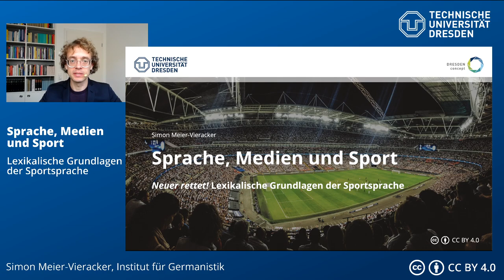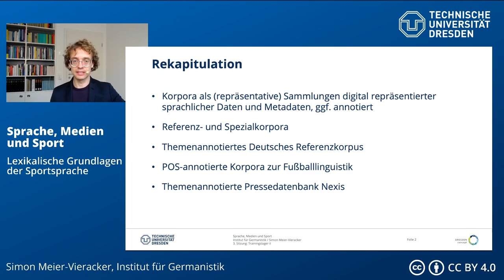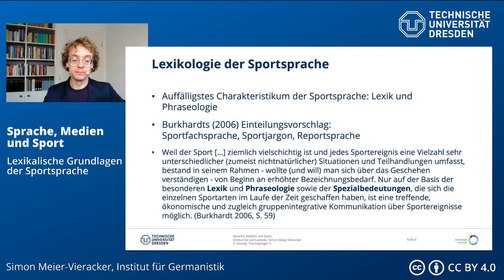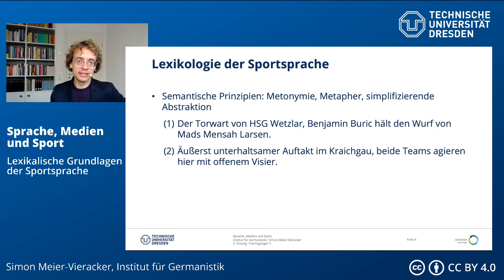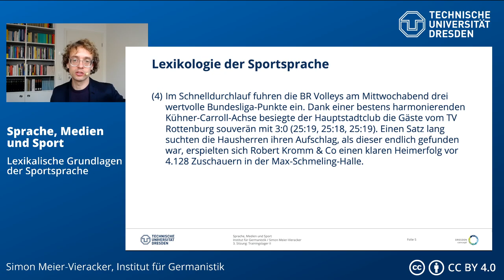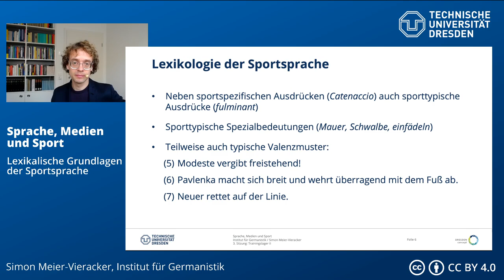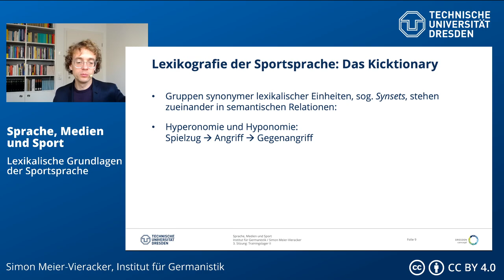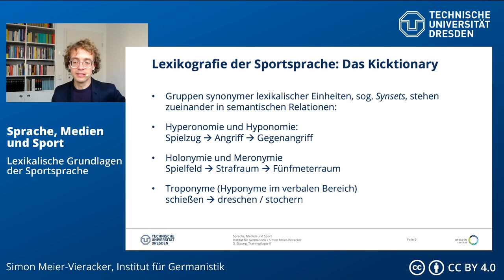Sprache, Medien und Sport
Lektüre zur Sitzung:

Burkhardt, Armin (2006): Sprache und Fußball. Linguistische Annäherung an ein Massenphänomen. In: Muttersprache 2006 (1), S. 53–73.

Schmidt, Thomas (2010): Das Kicktionary: Beziehungen im Wortschatz am Beispiel der Fußballsprache. In: Der Deutschunterricht 62 (3), S. 17–25.

0:00 Intro
0:26 Rekapitulation
1:54 Lexikologie der Sportsprache
11:33 Lexikologie der Sportsprache: Das Kicktionary